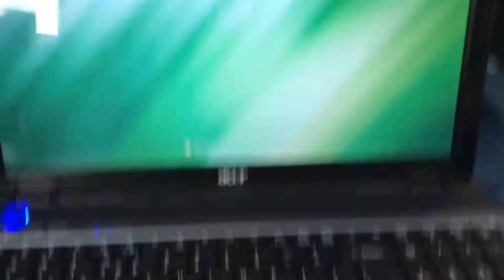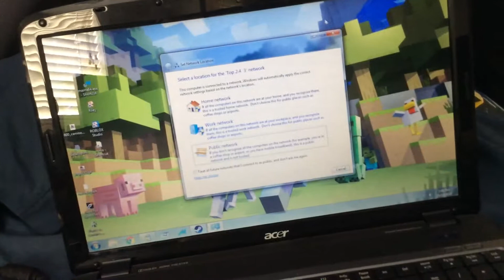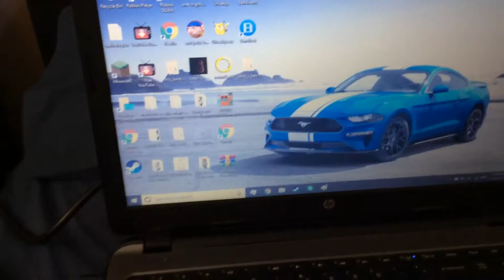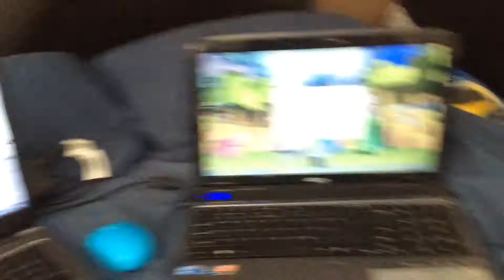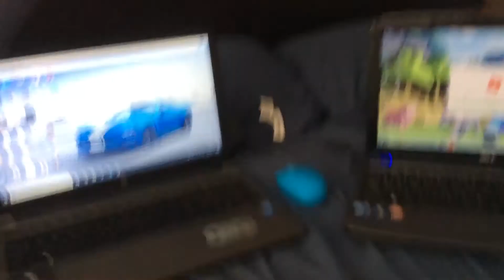2 Laptop! (not wrong)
Why it’s my Laptop with Windows 10!